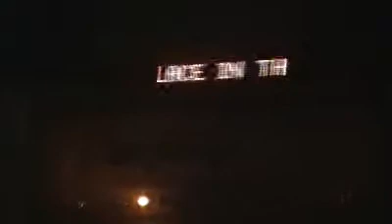Motel Connection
Una bella clip con intervista a Pierfunk, bassista dei Motel Connection, in occasione del concerto al Deposito Giordani di Pordenone il 10 novembre scorso